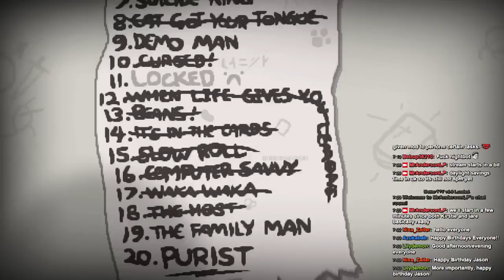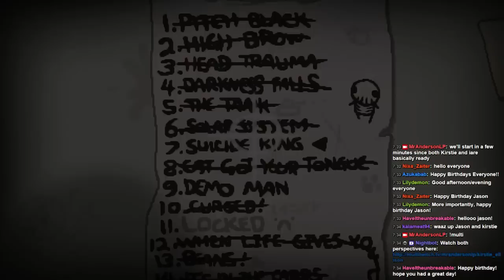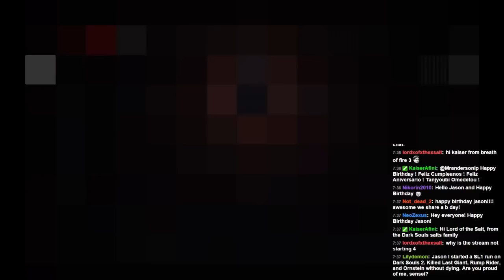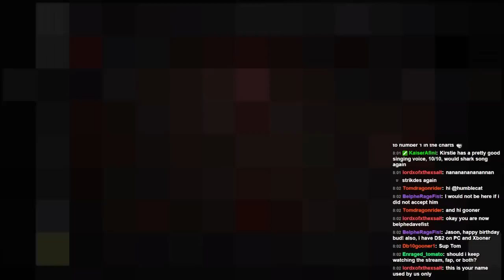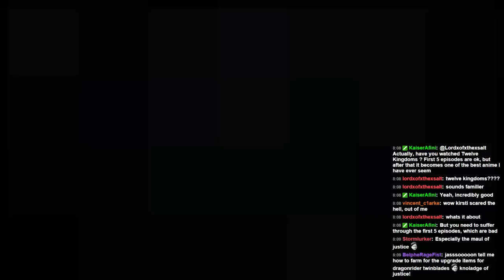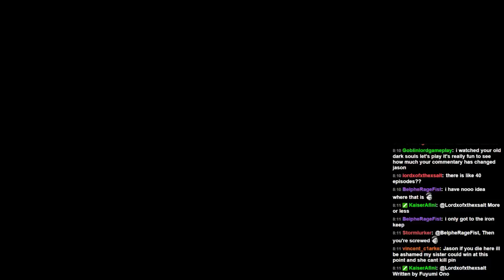The Binding of Isaac: Rebirth LIVE Scrub Runs [Part 27] - Suicide King Challenge